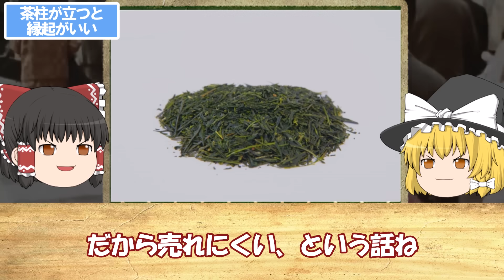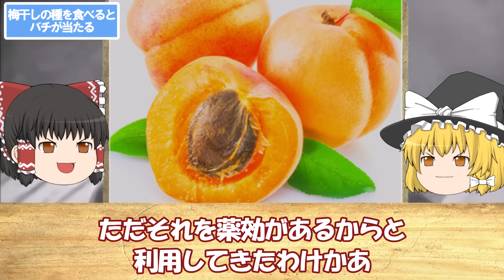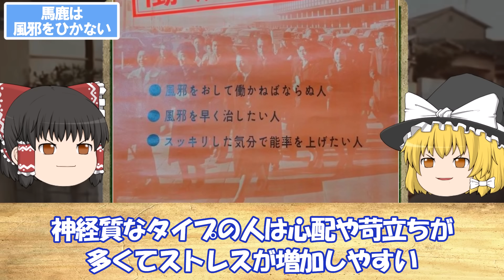昭和時代、みんなが信じてた「迷信」 12選 【ゆっくり解説】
今回は「昭和時代、みんなが信じてた「迷信」　12選」
について

▼目次▼
00:00 オープニング
00:37 霊柩車を見たら親指を隠せ
02:04 靴下を履いて寝たら親の死に目に会えない
03:14 茶柱が立つと縁起がいい
04:18 表札を釘打ちすると出世しない
05:11 梅干しの種を食べるとバチが当たる
06:34 雷が鳴ったらへそを隠す
08:27 ご飯をこぼすと目が潰れる
09:17 馬鹿は風邪をひかない
10:31 ツバメが巣を作った家は幸福になる
11:35 誰かに噂されるとくしゃみが出る
13:02 子育て幽霊
13:54 嘘をつくと閻魔様に舌を抜かれる